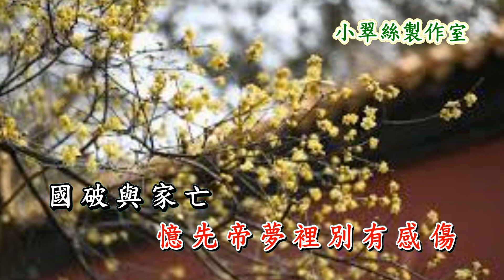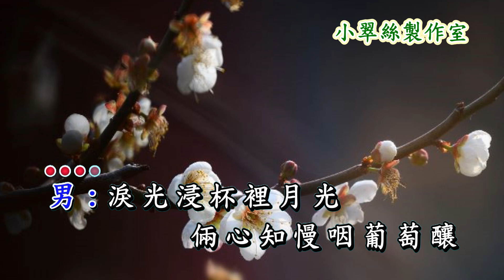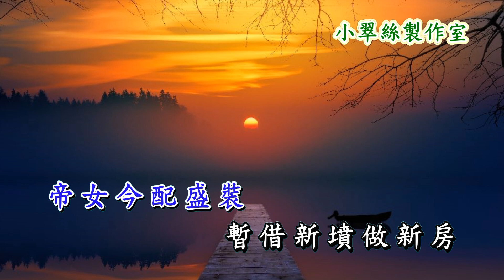帝女芳魂 - 馬浚偉 小翠絲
電視劇《帝女花》主題曲